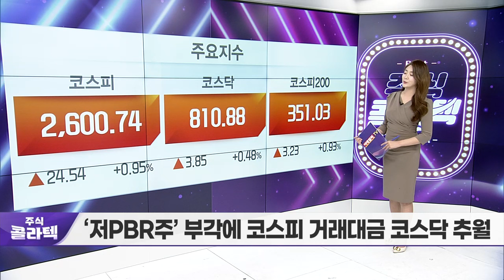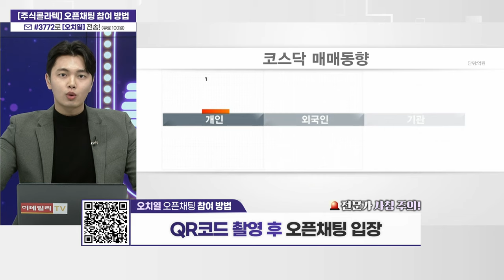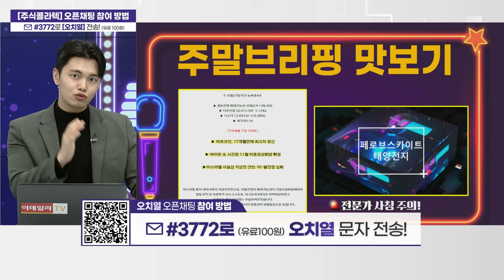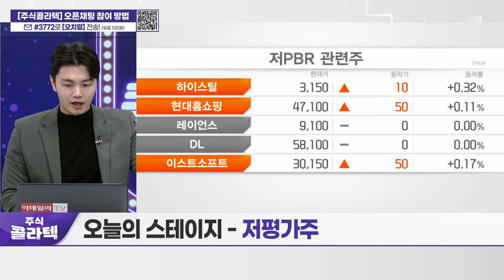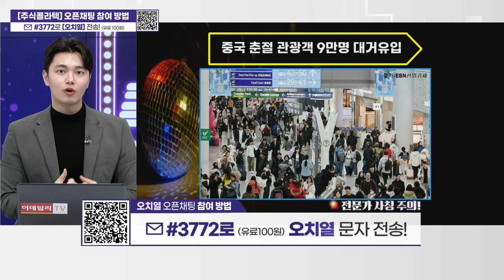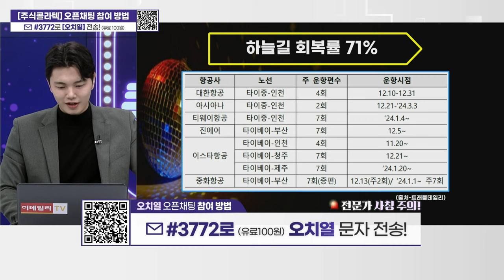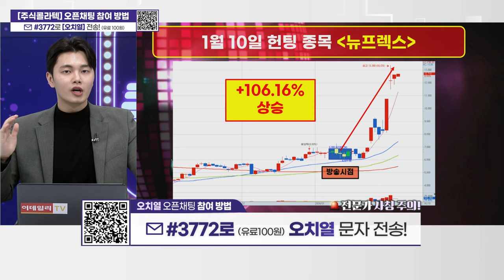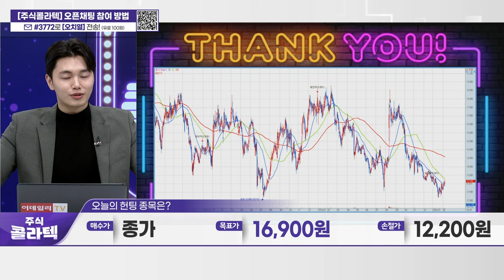'오늘의 스테이지 - 저평가 관련주'_주식 콜라텍 (20240207)